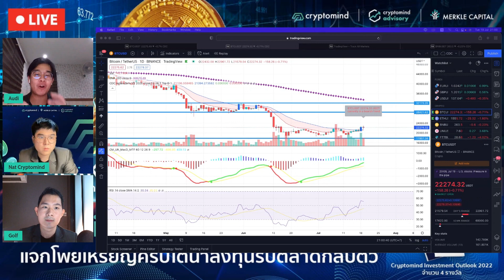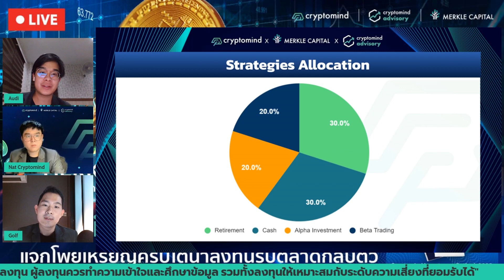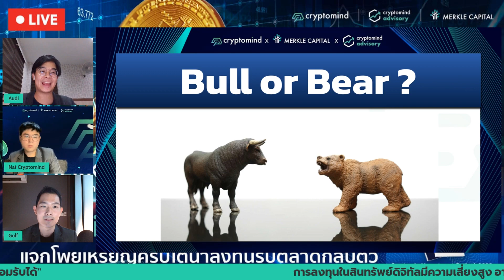ข่าวร้ายมาเต็ม! ทำไมคริปโตปรับตัวบวก เผยเทคนิควิเคราะห์กราฟ เคล็ดลับจัดพอร์ต| Pranat CMO Cryptomind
Highlight สำคัญจากรายการ Merkle Insight
LIVE เมื่อวันอังคารที่ 19 ก.ค. 2565 เวลา 20.00 น.

แขกรับเชิญพิเศษ!
🔸 คุณประณัฐ พรศรีนิยม
CMO Cryptomind Advisory

🔸 คุณวิศรุจ โภชนา Fund Manager, Merkle Capital
🔹 คุณศิวกร สมุทรทอง Cryptomind Analyst, Founder Jolden Crypto

📍 แจกฟรี!! E-book Cryptomind Research
Introduction to Metaverse

📍 Merkle Clinic ปรึกษาขอคำแนะนำการลงทุนคริปโต (ฟรี)

ปรึกษาเปิดพอร์ตการลงทุนเพิ่มเติมได้ที่

⚠️ คำเตือนความเสี่ยง : การลงทุนในสินทรัพย์ดิจิทัลมีความเสี่ยงสูง อาจสูญเสียเงินลงทุน ผู้ลงทุนควรทำความเข้าใจและศึกษาข้อมูล รวมทั้งลงทุนให้เหมาะสมกับระดับความเสี่ยงที่ยอมรับได้ ⚠️